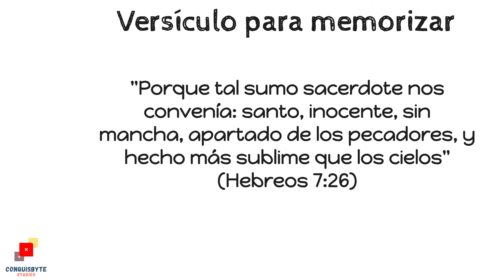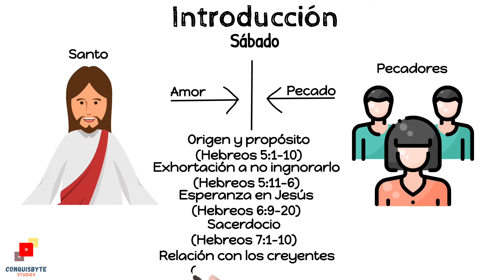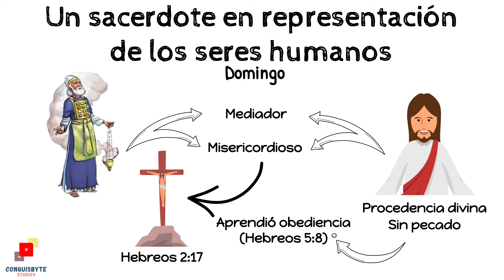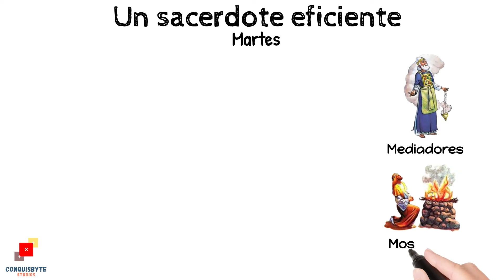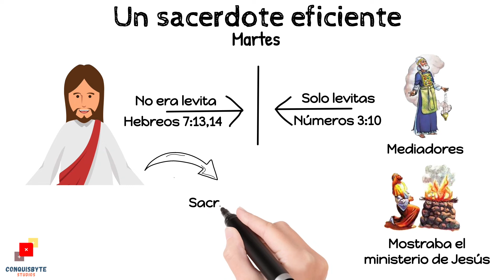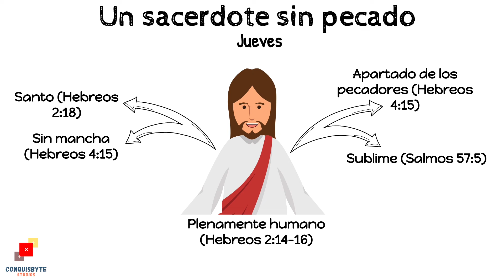Escuela Sabática en Minutos | Lección 6 | Jesús, el sacerdote fiel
En esta lección estudiamos el ministerio de Jesús como sumo sacerdote que intercede por nosotros ante el Padre, y la importancia que tiene en nuestra salvación.